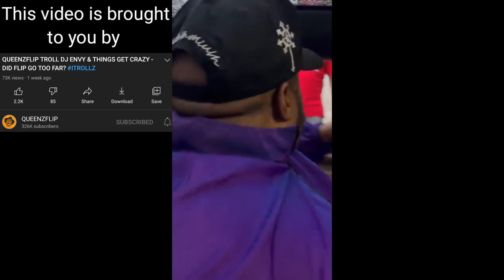Dj Envy Living His Life Like A White Supremacist 😂😅🤣SMH